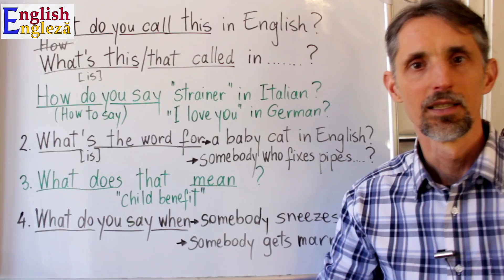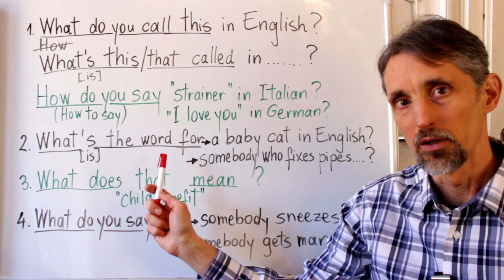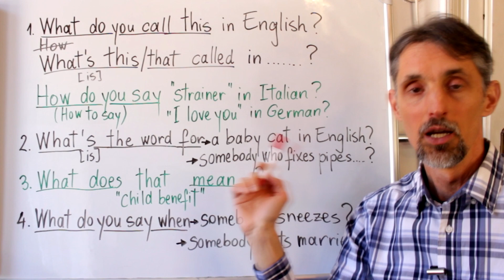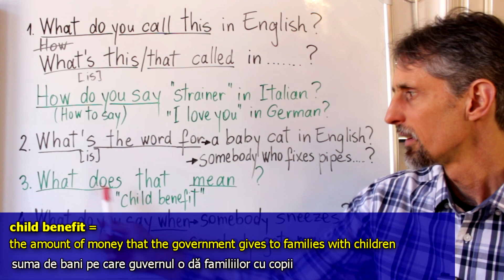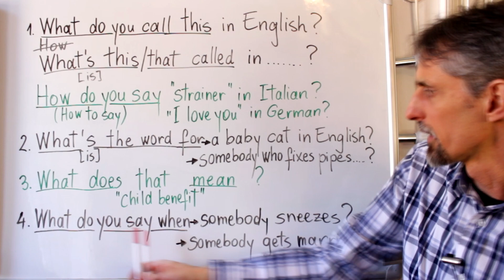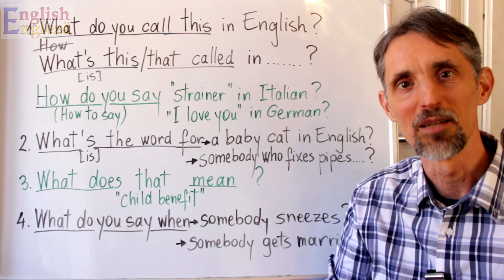English Lessons - WHAT DO YOU CALL THIS? (4 intrebari cand uitam un cuvant) - Lectii de Engleza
🔸 In acest video prezentam 4 INTREBARI utile cand nu ne amintim un cuvant in engleza.
Un video plin de EXPLICATII si EXEMPLE!